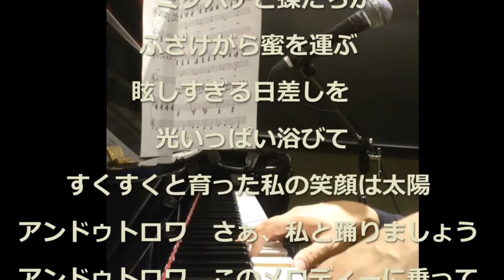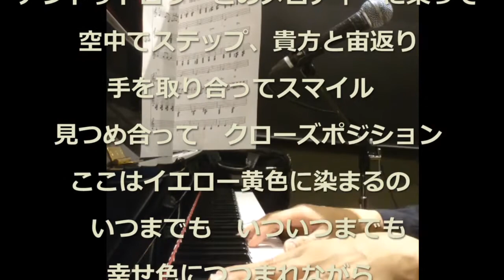ひまわりワルツ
咲く(作詞作曲)　矢口真一(Shinichi Yaguchi)